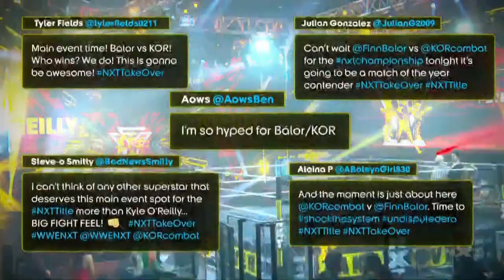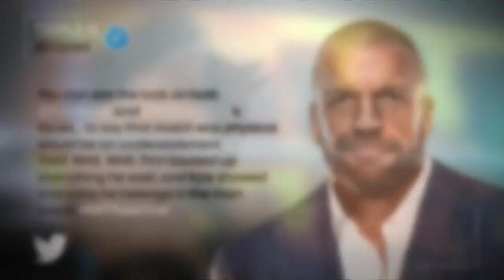Finn Balor vs Kyle O'Reilly Prime Target Nxt Championship Epilogue (Full Segment)